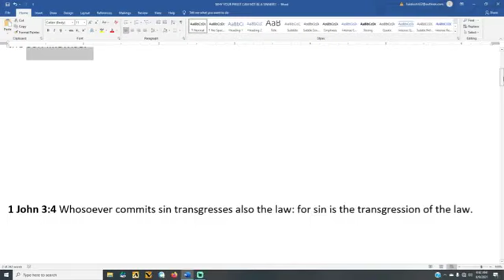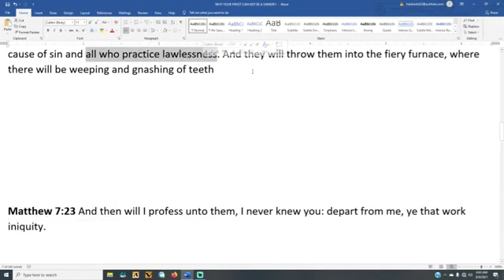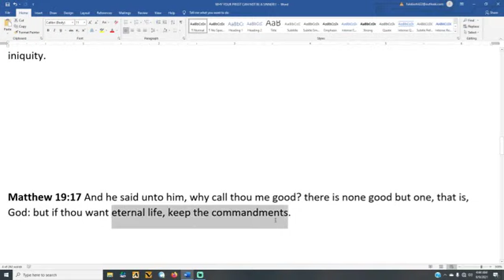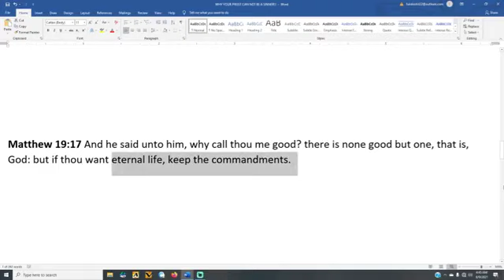JESUS DON'T HEAR SINNERS!!!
IF YOU CHOOSE A PRIEST THAT SINS AND HE PRAYS FOR YOU GOD WILL NOT ACCEPT THAT PRAYER - YOUR PRIEST HAS TO KEEP HIMSELF PURE AND UPRIGHT IN ORDER THAT HE CAN PROPERLY PRAY ON BEHALF OF THE PEOPLE AND ALL RIGHTEOUS PRIEST WILL INFORM THEIR PEOPLE THAT HE CANNOT PRAY FOR THEM IF THEY COMMIT SIN PURPOSELY. TODAY WE PROVE GOD AND CHRIST DON'T HEAR SINNERS - SHALOM ISRAEL!!!

MATTHEW 15:9 THEY WORSHIP ME IN VAIN
MATTHEW 20:28 THE SON OF MAN DID NOT COME TO BE SERVED.
DEUTERONOMY 6:13 FEAR THE LORD YOUR GOD AND SERVE HIM ONLY

MY EMERGENCY BACK UP CHANNELS!!!